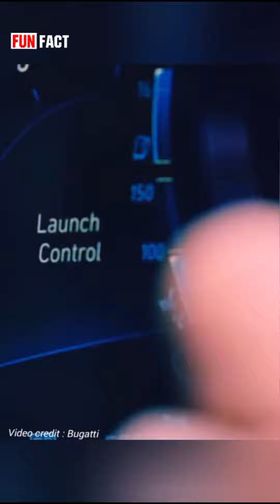Facts about Bugatti || Hindi\Urdu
Facts about Bugatti